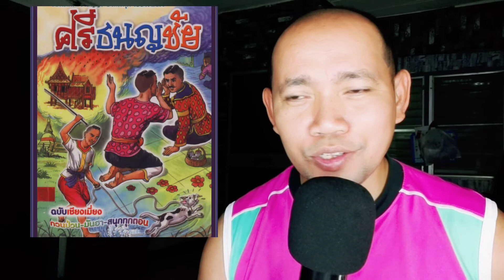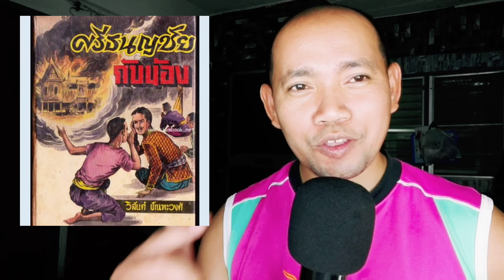หัวหมอมากน่ะมรึง@prachchatalk2513